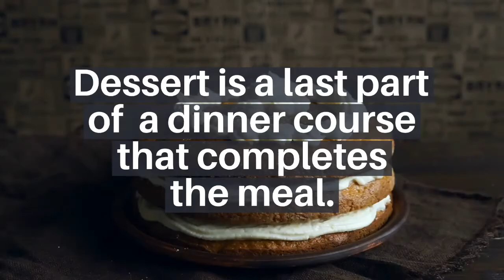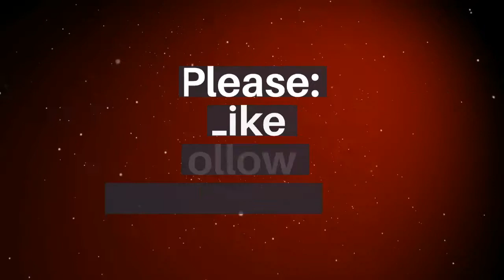All American desserts!!!! - the Best of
when you think about classic American desserts, you will have a bunch of different things in mind. so, today, i decided to make you a collection of the most popular and the most iconic American desserts, so beloved here by young and small...